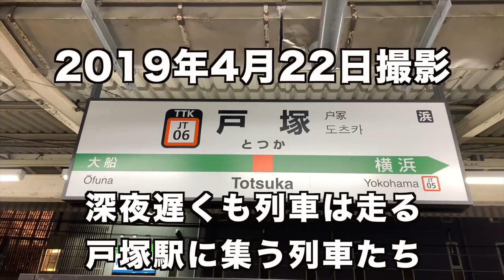【駅撮影】終電間近の戸塚駅に集う電車たち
今回は横浜市の戸塚駅での撮影です
戸塚駅は東海道本線と横須賀線が乗り入れる駅で夜の11時過ぎにも関わらずかなりの列車本数を誇ります！
並行して走る東海道貨物線はこの時間帯は貨物列車の本数も増えてきており終電までかなり賑わっています！

It is photography at Totsuka Station of Yokohama-shi this time
Totsuka Station is a station where Tokaido Main Line and Yokosuka Line rides and boasts a considerable number of trains even after 11:00 pm at night!
The Tokaido Freight Line, which runs in parallel, has increased in the number of freight trains during this time zone and is quite busy until the last train!

23ちゃんのTwitter(あまり更新できていません)

2017,7,19 貨物列車 いろいろいっぱい18本 夏空に響くモーター音とエンジン音‼重厚なジョイント音を奏でる貨物列車たち DF200-116無動回送あり‼